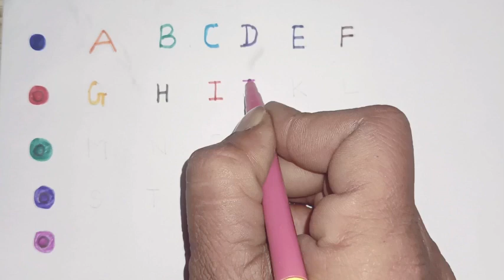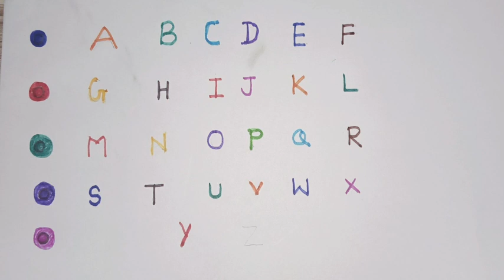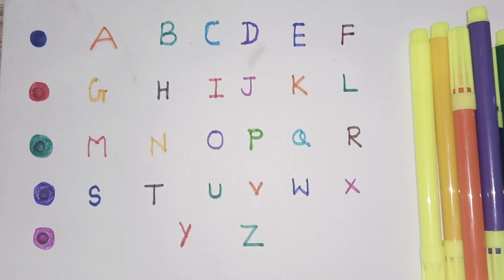A for Apple B for Ball।।ABCD ।।abcde।। phonics a for Apple।। alphabet letter।। English varnmala